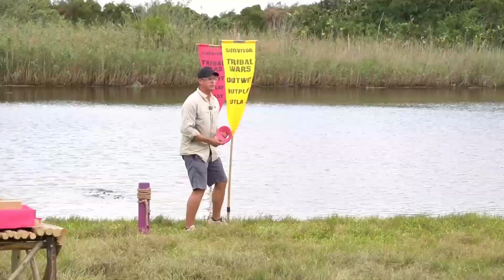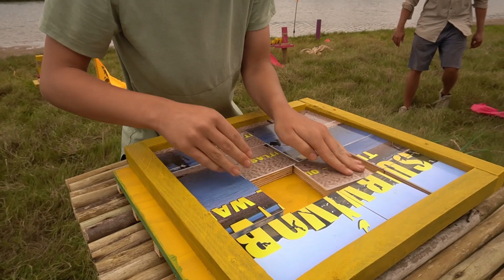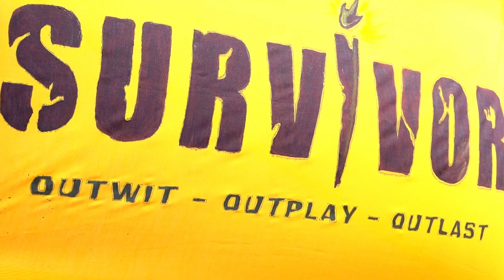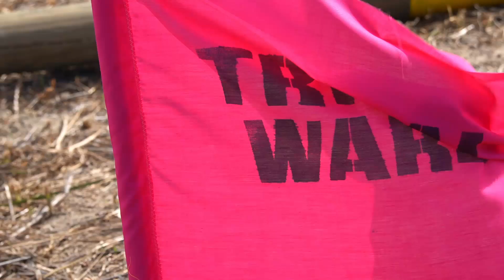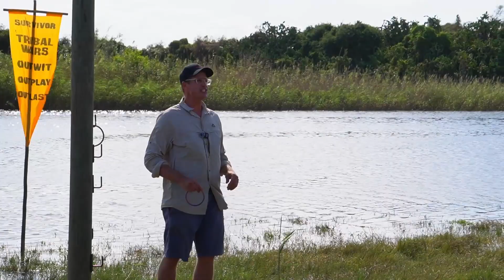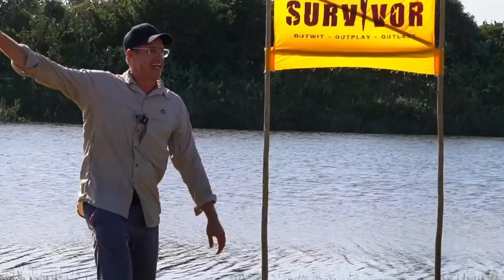Survivor - Tribal Wars - Episode 4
Survivor - Tribal Wars -  Episode 4 of 5.

We've abandoned a group of schools kids into the wild.

22 Castaways - 5 Days - 2 Tribes - Only one tribe can be the ultimate survivor.

Together the students must work as a team and as individuals to see who can outlast and endure some of the toughest challenges put before them. With only a few rations and limited supplies watch as these students brave the elements and push beyond what they ever thought they were capable of.

Survivor - Tribal Wars is a Global Leadership Academy initiative and supported by the Butterfly Foundation.